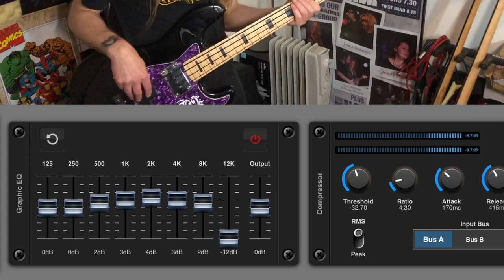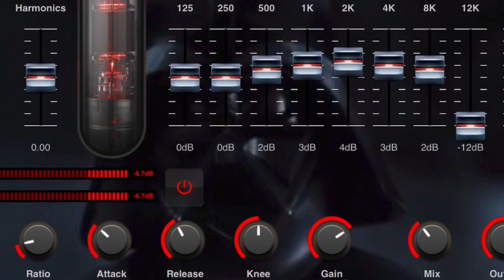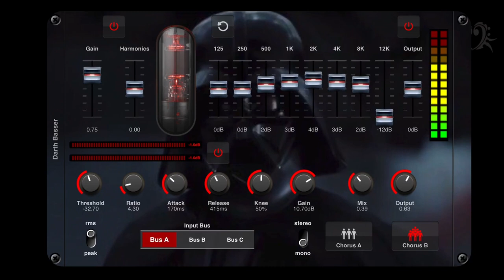Recording Bass Guitar On iPad using NuRack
Other YouTubers with great content about mobile music production:-